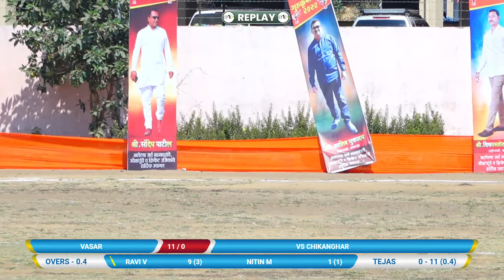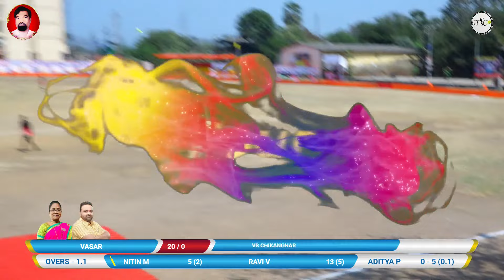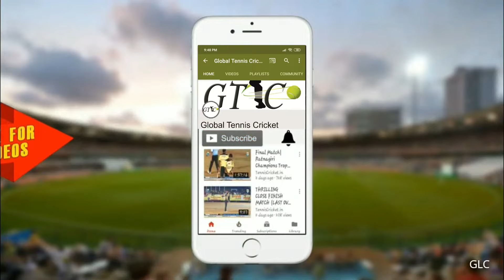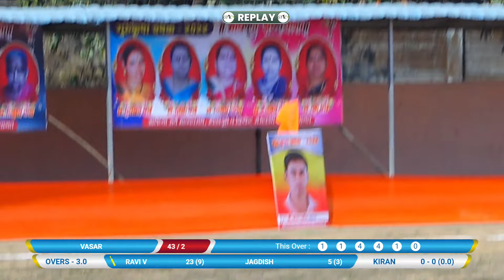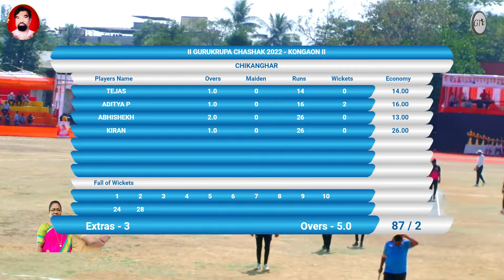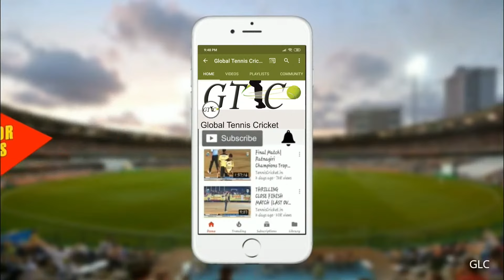Vasar Vs Chikanghar Match At II Gurukrupa Chashak 2022 - Kongaon II